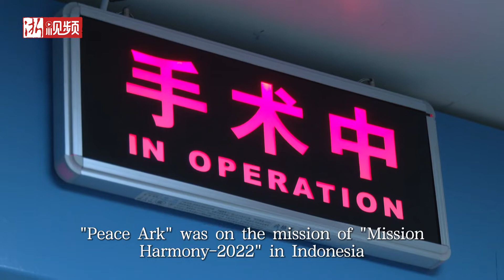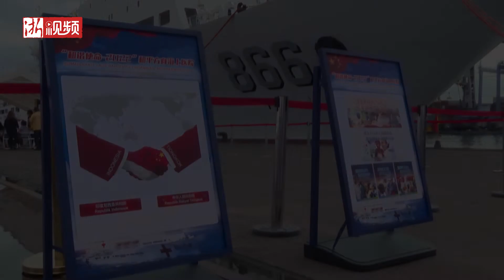Peace Ark' arrives home after 10 overseas visits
Chinese naval hospital ship ''Peace Ark'' has arrived home port in Zhoushan, East China's Zhejiang province, on Nov 29, after offering diagnosis and treatment to 13,488 patients in Indonesia.
The week-long Mission Harmony-2022 was conducted from Nov 10 to 17, during which a total of 37 surgeries have been carried out on the hospital ship. The maritime hospital also witnessed the successful birth of an Indonesian baby, the seventh birth on the ''Peace Ark'' since it was commissioned in 2008.

''Peace Ark'' is the Chinese military's first hospital ship and has a displacement of more than 10,000 metric tons. In addition to the Indonesia journey, it has engaged in nine overseas missions, sailing about 240,000 nautical miles and serving more than 230,000 people in 43 countries and regions around the world.(Author: Qian Yi,Lu Sichao, He Yini)